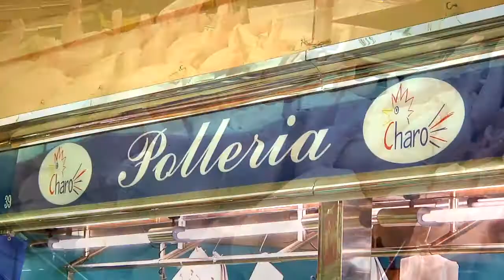211013 Entrevista a Pedro Molina presidente del Club de Tiro con Arco de Sant Andreu de la Barca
Entrevista a Pedro Molina presidente del Club de Tiro con Arco de Sant Andreu de la Barca